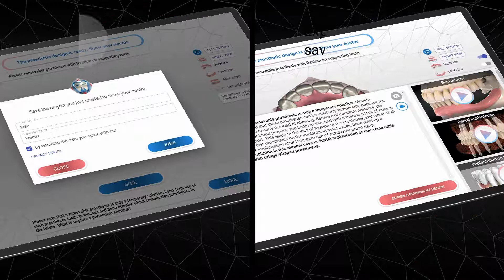Video №22. Saving removable denture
At this stage, you can once again view your own created prosthetic construction and make changes by returning to the previous steps, if necessary.
After making sure that your choice is correct, click the "Save" button and enter your First and Last Name. The finished project you can discuss with your doctor.
To register in the Dental Bot system, place a request on our